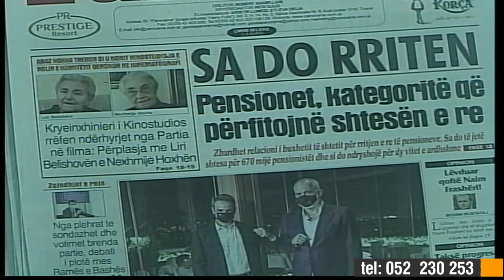22 tetor, 2020 "Telefonatat e Teleshikuesve" në News24- "Koha për t'u zgjuar" nga Bashkim Hoxha